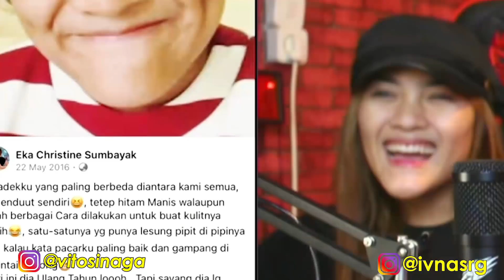FOTO MASA KECIL VITO SINAGA DAN IVANA MEYLANDA | JANGAN DIHINA WOI HAHAHA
Guys suport kita dengan follow instagram ku di vitosinaga